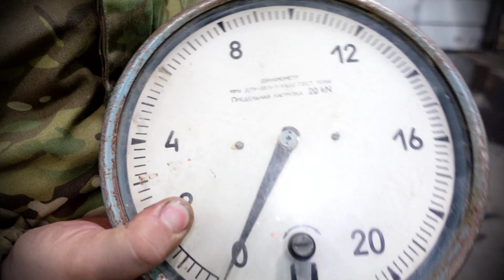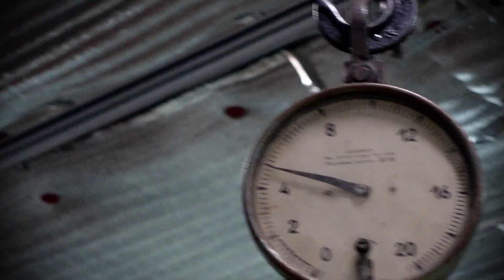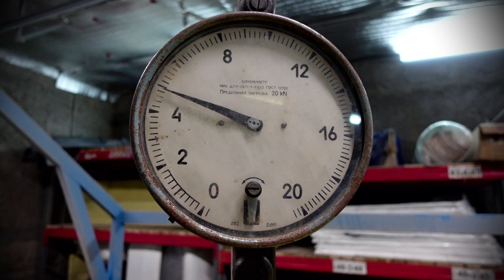Взвесил раму , узнал вес . Тонна ? две? смотрите сами)